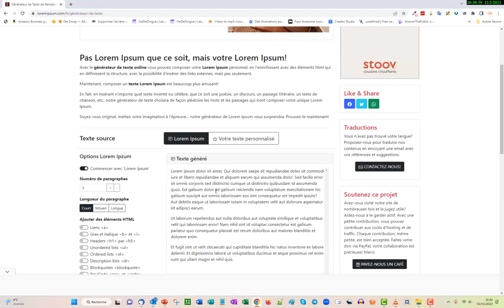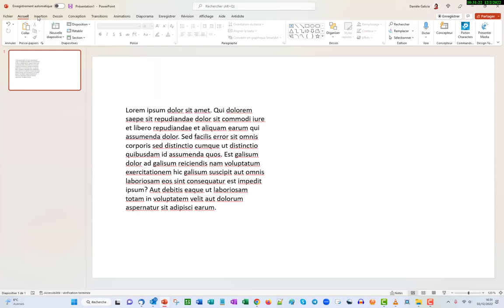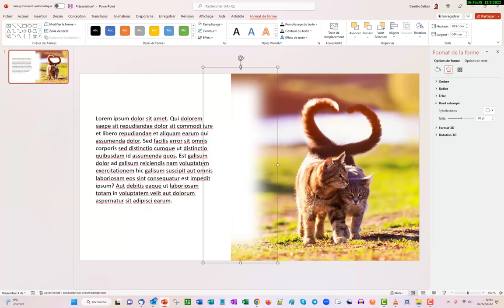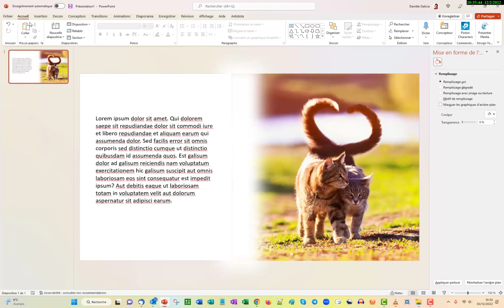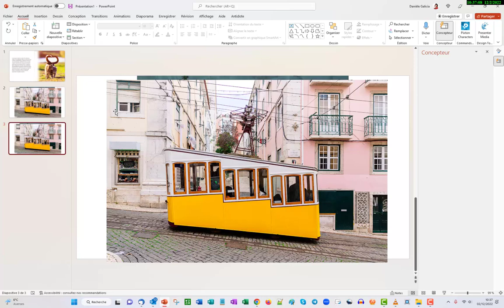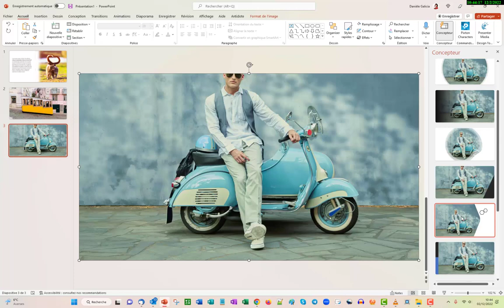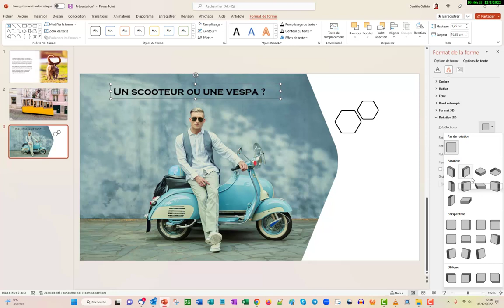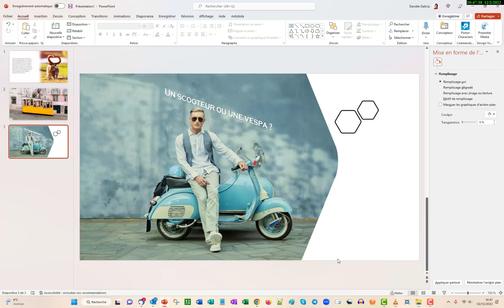2 astuces avec PowerPoint qui vont donner de l'allure à vos textes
J'espère que ces 2 astuces avec ¨PowerPoint, vont te permettre de jouer avec la posistion de tes texte dans tes visuels.
5 astuces pendant 5 jours pour rendre tes présentations plus sexy, formation offerte👁️‍🗨️